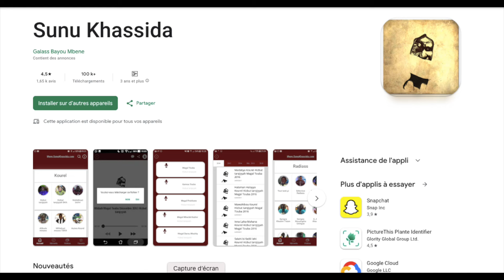Limaahine Bachiirine Kourel 1 Hizbut Tarqiyyah Touba Magal de Touba 2020